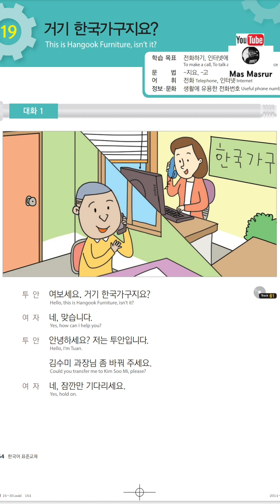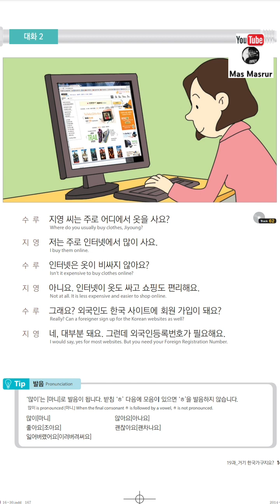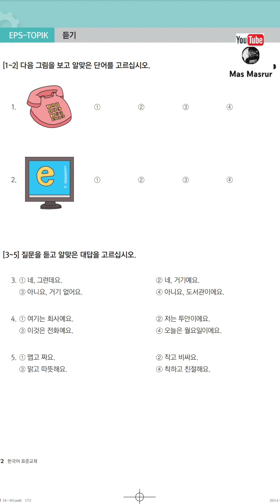BAB 19 TEXTBOOK | audio listening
안녕하세요?
video ini berisi text dan audio listening bab 19 dehwa 1, 2 dan soal.

selamat menyimak
감사합니다